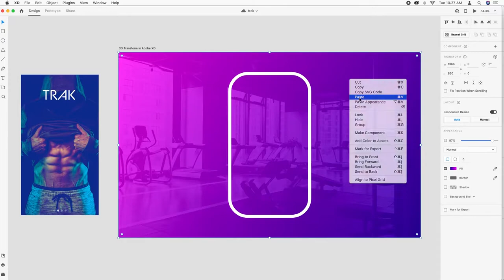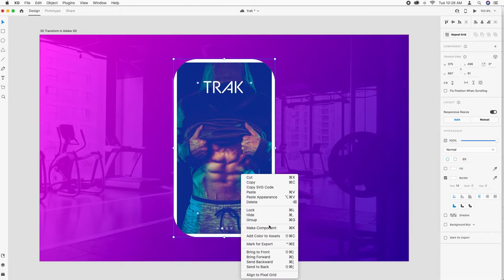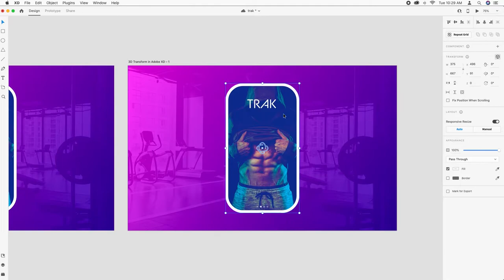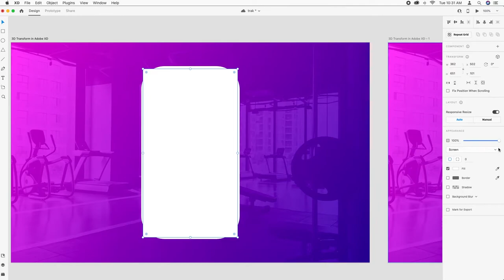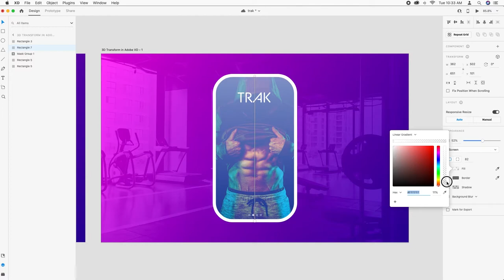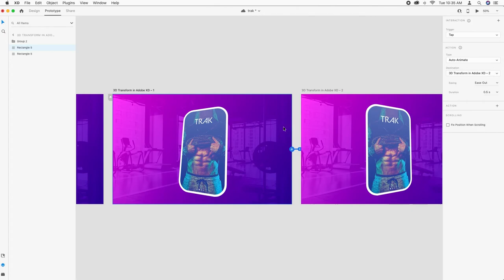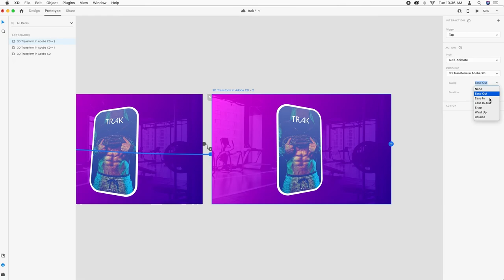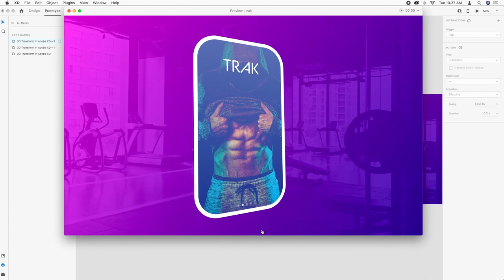3D Transform in Adobe XD | Indigenous Design 2021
Hello viewer, Today we are going to do quick tutorial to demonstrate the 3D transform effect in Adobe XD. We are also going to see it in action in prototyping.

00:21 Design

05:41 Prototype